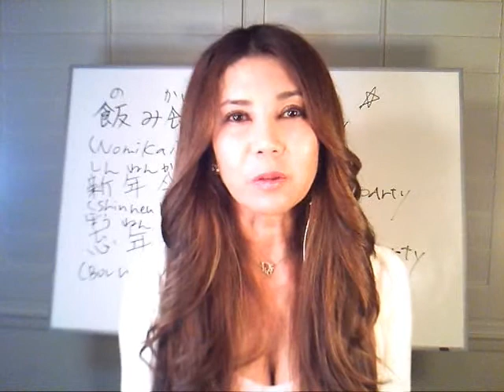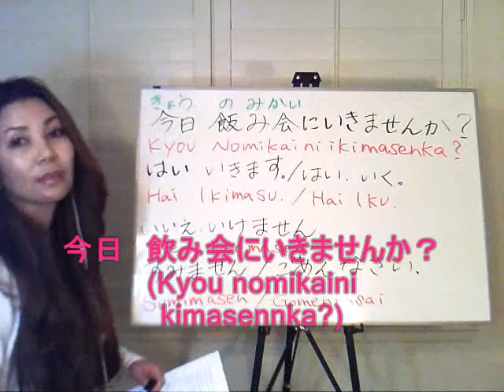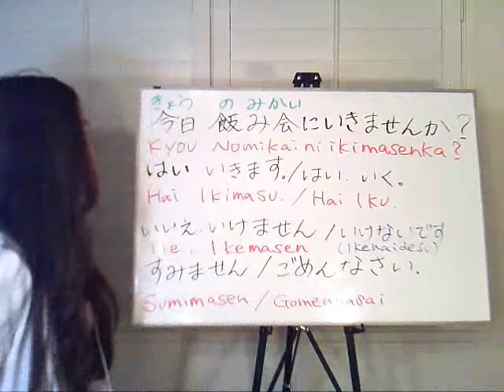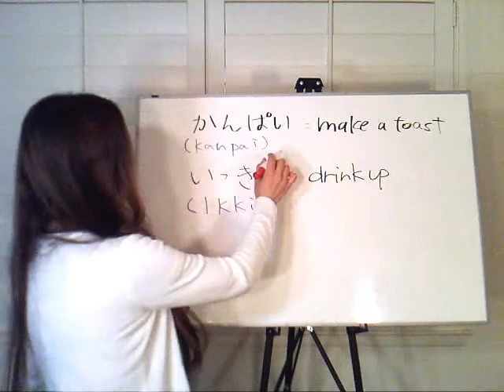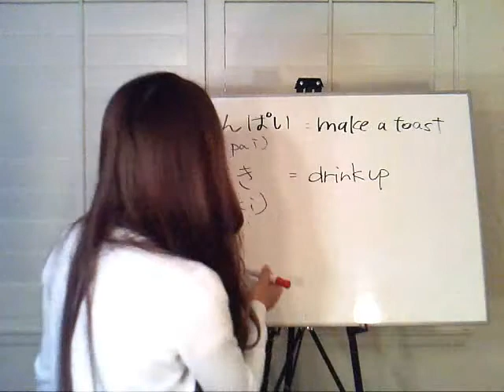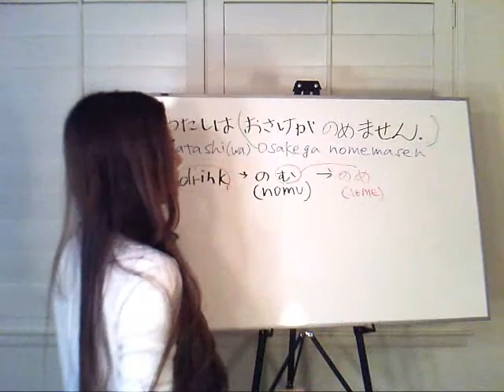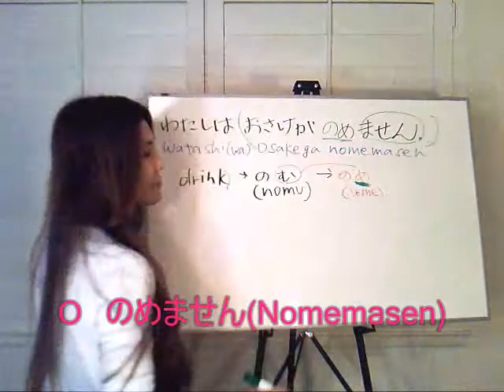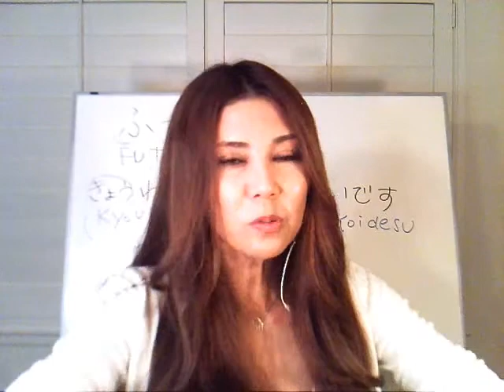Japanese Lesson Nomikai Drinking Party, 日本語レッスン（飲み会編）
Sayuri's Skype Class:
Sayuri's Selection Channel @ChannelSayuri

High School Course:
Courses for credit

LanguageBird is accredited by the Western Association of Schools and Colleges (WASC)
LanguageBird is an NCAA and University of California approved course provider.

Happy New Year!! I.m sorry I'm late for Happy new year.(＾▽＾)/
I wish you have a wonderful happy new year and good study Japanese.

I made this video in Japanese Traditional  (Wafu) style with Hatsune Miku song in Wagaku Version.